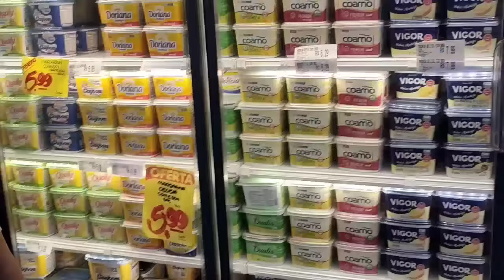FAMÍLIA CUBANA VISITANDO PELA PRIMEIRA VEZ UM MERCADO. Cubanos impressionados. CUBANOS NO Brasil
Levo minha família CUBANA para um mercado aqui no Brasil e eles ficam chocados. Em Cuba não existem mercados assim, meu avô faz tudo isso pela primeira vez aos 82 anos.

❤ Lembrem-se que seu like me ajuda muito, compartilhar e comentar o vídeo também me ajuda🙏
👇Me siga no Instagram👇